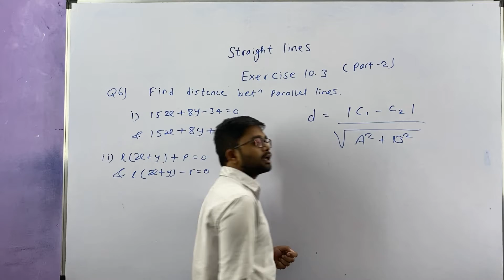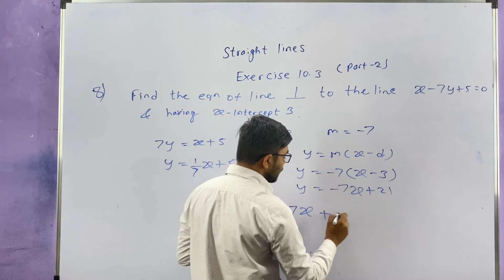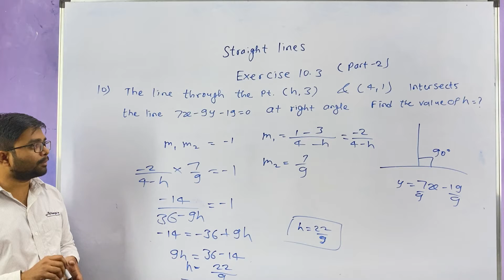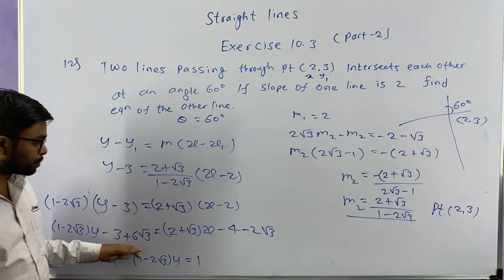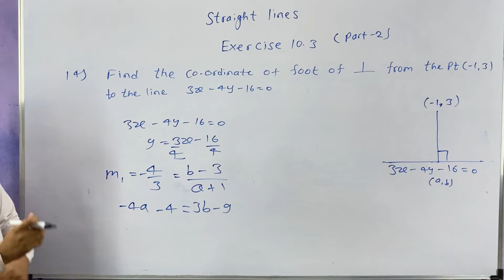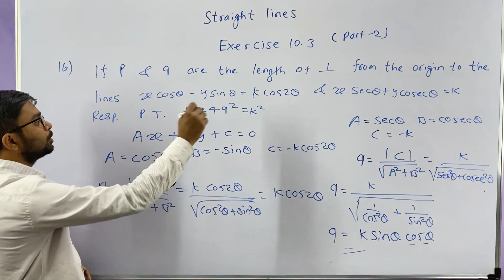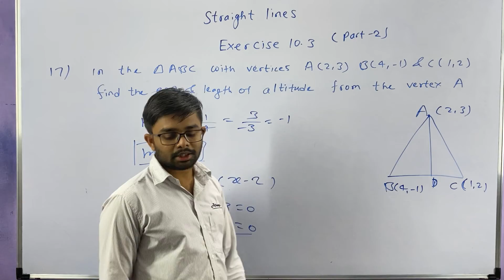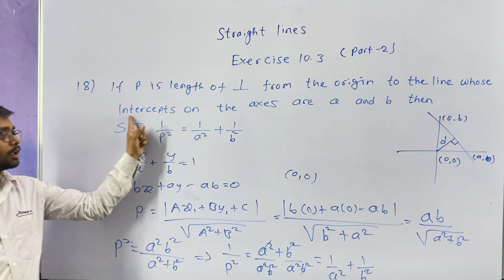Stright line ex 10.3 Part-2